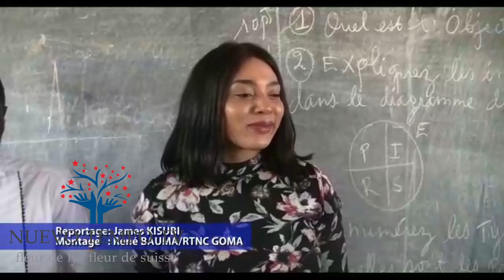Ebola, pas un business selon Richard Bongania, homme politique congolais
Ebola, ce n'est pas un produit à faire le commerce selon monsieur Richard Bongania.
Richard Bongania interpelle la communauté internationale sur la nécessité d'éradiquer ce virus d'Ebola.
Pour le bien de l'humanité, nous devons aider les victimes de cette maladie.
Sauver la RDC, c'est sauver l'humanité entière.